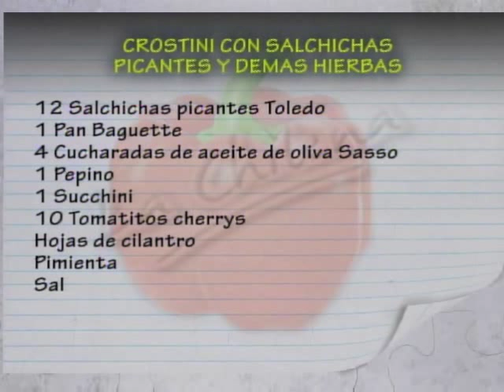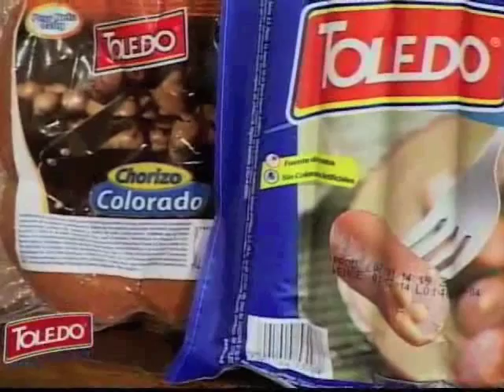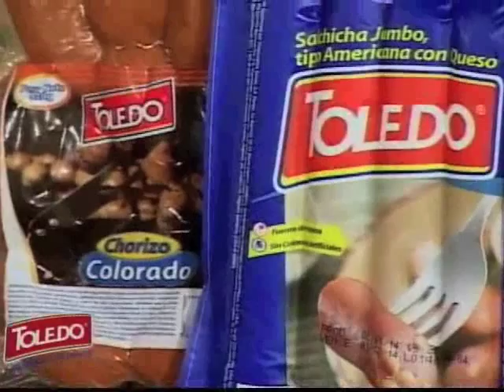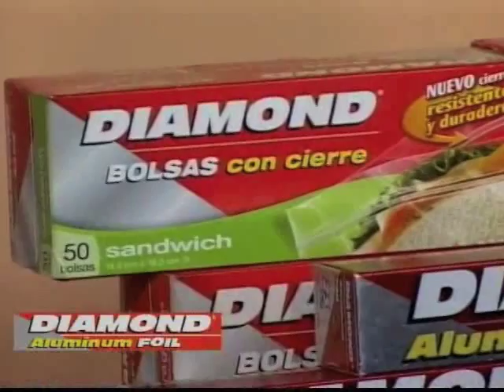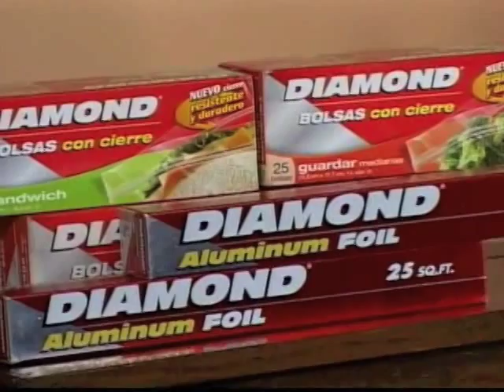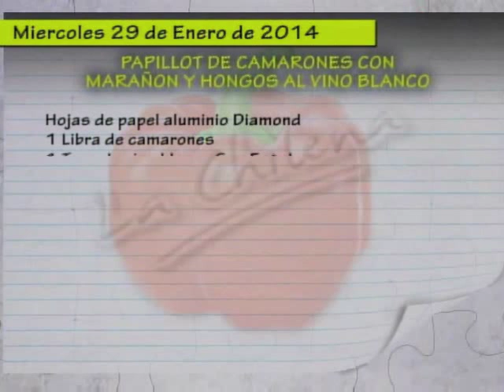Receta del día: Crostini con salchichas picantes y demas hierbas Gracias a El Club de la Chilena